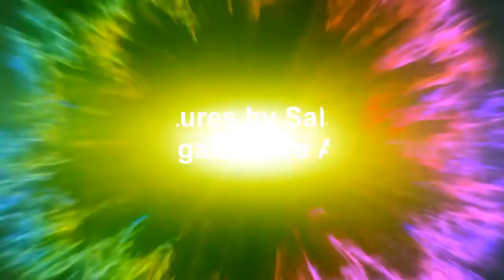BANGLA┇Rozar Hukum Boishisto Wo Fazeelat - রোযার হুকুম,বৈশিষট ও ফযীলত ┇By Shaykh Sabir Ali Umri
Rozar Hukum Boishisto Wo Fazeelat - রোযার হুকুম,বৈশিষট ও ফযীলত  By Shaykh Sabir Ali Umri in BANGLA LANGUAGE from the special edition of short video series "Mahe Ramadhan O Rozar Ahkaam O Masail  - মাহে রমযান  ও রোযার আহকাম ও মাসাইল"